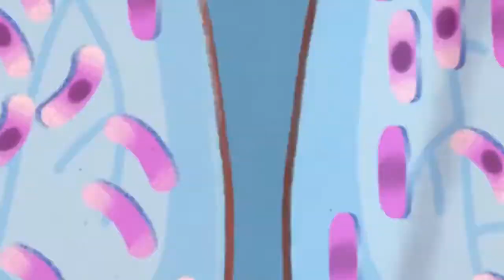Как понять что у вас туберкулез?